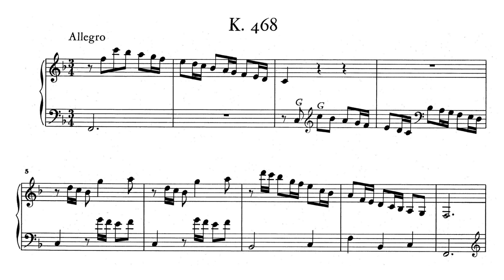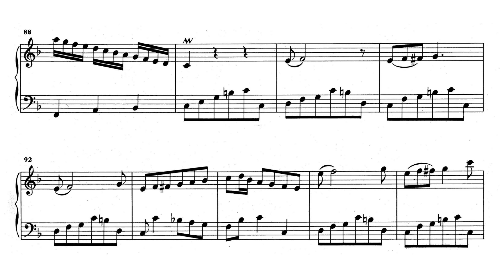Scarlatti: Keyboard Sonata in F major, K.468